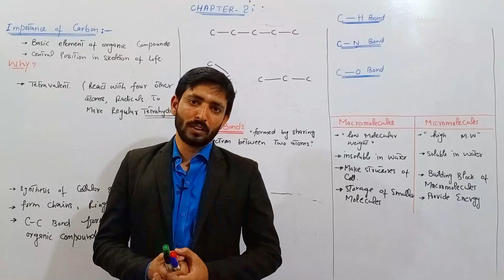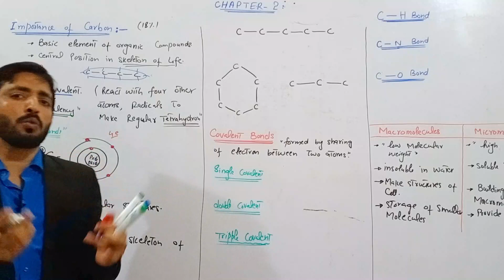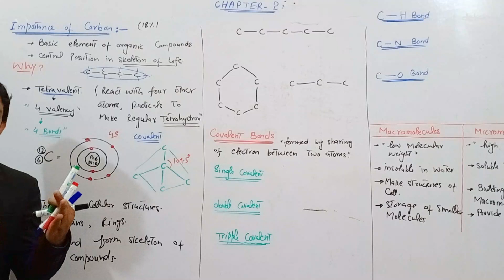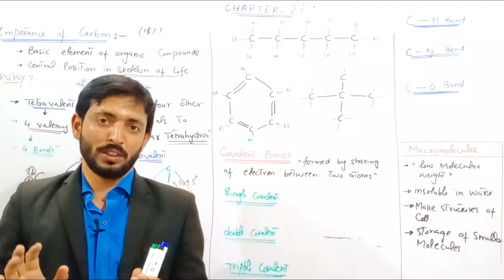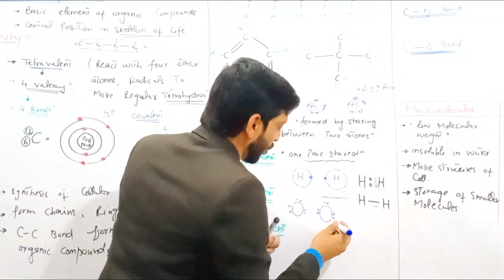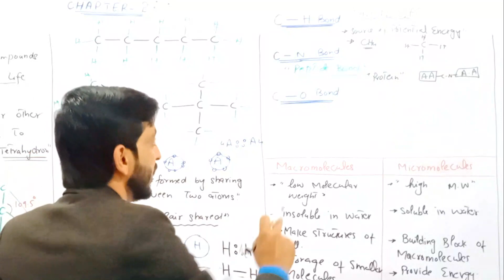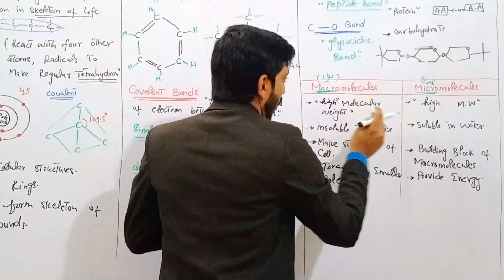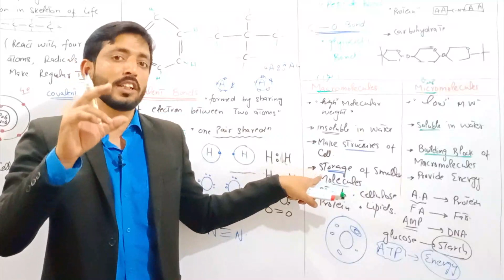Importance of carbon | 1st Year Biology- Chapter 2 Biological Molecules | lecture 2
11th Biology Chapter 2
Importance of carbon
Biology lectures by Abbas